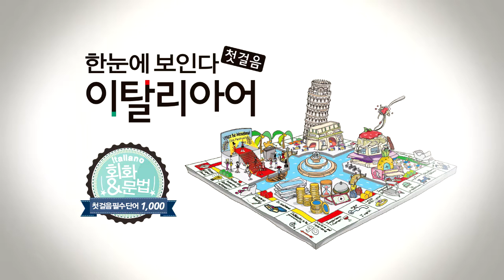한눈에 보인다 - 이탈리아어 첫걸음 Chap.4 | 문장 만들기(나의, 너의, 우리의 1) | 따라 말하기